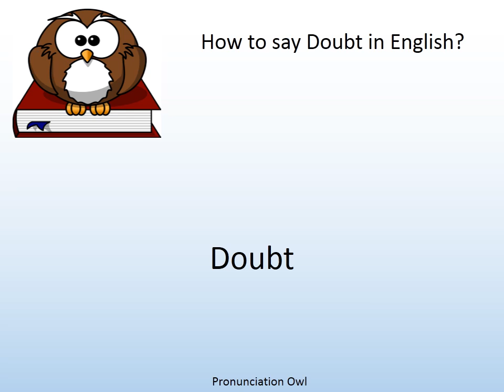How to say Doubt in English? - Pronunciation Owl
How to say Doubt in English? Learn the pronunciation of Doubt!